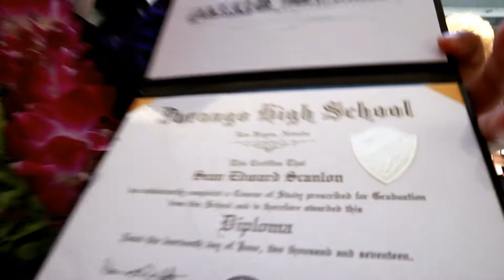High School Graduation Class 2017|Reunion with Grandma (Spring 2017 - Vlog #32)|Fil-Am Vlogger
Sean's high school graduation class of 2017, Durango High School, home of the trailblazer. Plus reunion with Grandma as we haven't seen her in years! Spring 2017 - vlog #32, a filipino american vlogger here in K&R and the Family channel.

We upload our daily vlog every day/night depending on mom's schedule as she works full time. K&R (Kristenn and Rhianna) are sisters who like to inspire young ages by sharing fun times like playing games, interests, hobbies, and activities, on top of our daily vlog with the family. This family is silly crazy yet funny, a Filipino American family.

Come join us on spreading love and create memories with us!